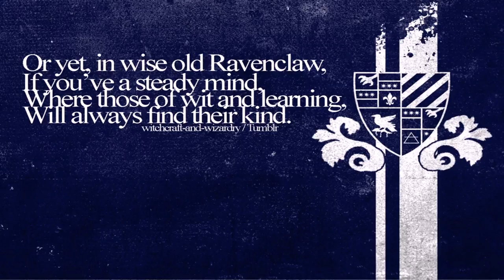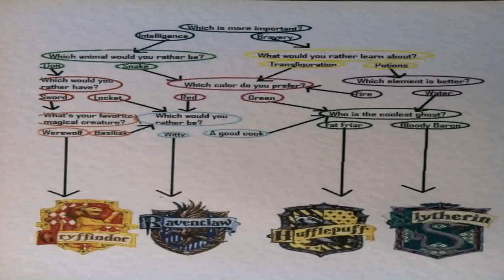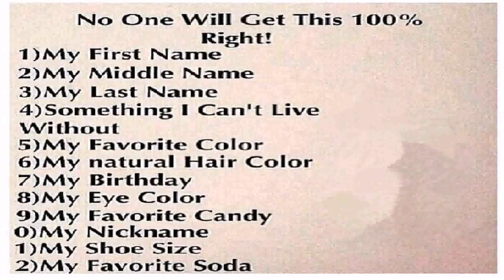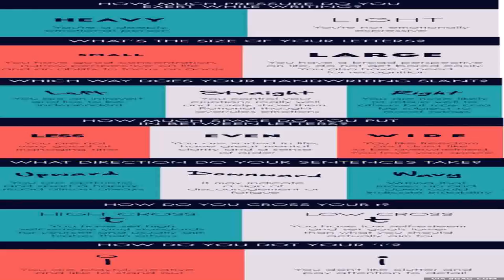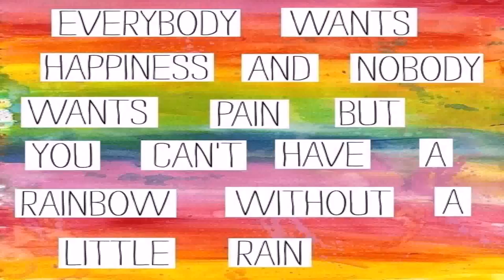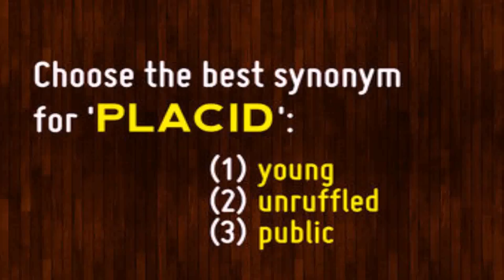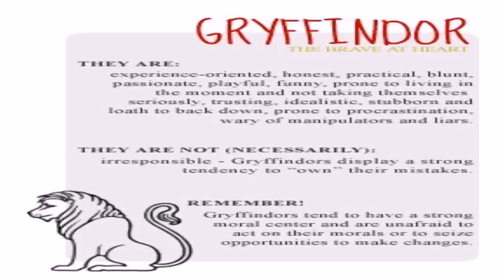What House Style Am I Quiz (see description) (see description)